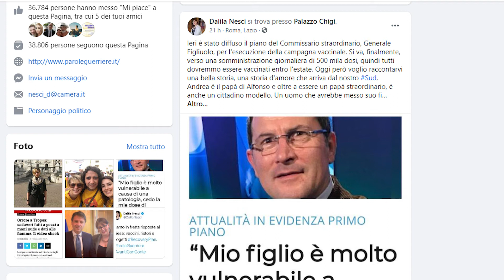"Cedo il vaccino a mio figlio" la provocazione di Andrea Festa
Andrea Festa, responsabile marketing dell'Us Avellino, è il papà di Alfonso, un giovane tifoso affetto dalla sindrome di Down. Andrea, ieri, ha scritto una lettera al presidente della regione campania, Vincenzo De Luca, per chiedere, provocatoriamente, di cedere la dose di vaccino che gli spetterebbe come giornalista, al figlio.  Tantissimi i riscontri che sono arrivati dal momento della società civile e delle istituzioni. Nulla, invece, da palazzo santa lucia